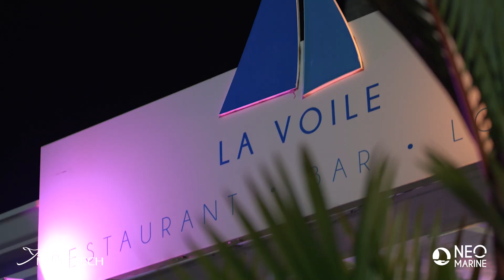NeoMarine | Échappée belle 2023